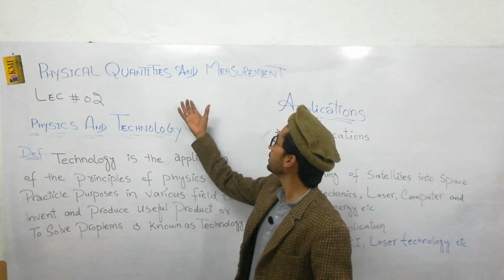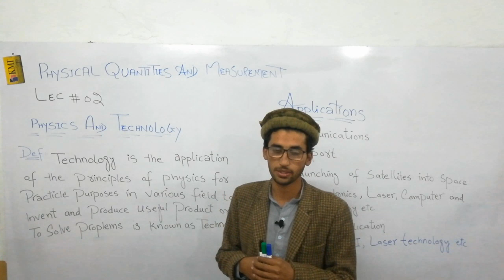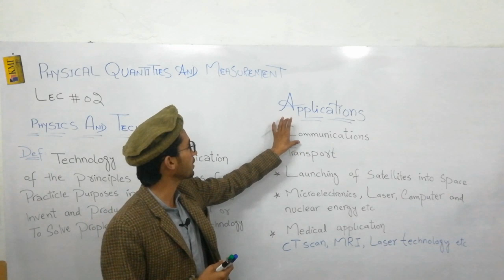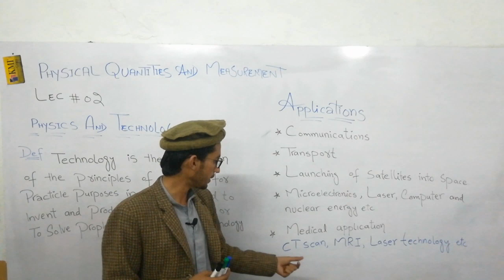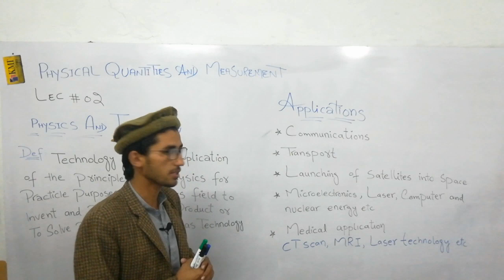physics and technology Lec 02 |physical Quantities and Measurement|9th grade|in urdu and hindi shah